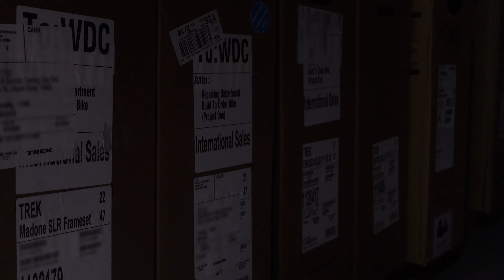【Her 1st Road Bike】 4K Dream Build | Trek Project One ICON Emonda SLR 6 Seafoam (7.1kg)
We were challenged.
By a long-time customer.
An ardent supporter.
Lighten her ride, she says.
Raise the game.

Built to meet her specifications. We put together this exquisite and integrated beauty.

Product  highlights:
+ Trek Ultralight 800 Series OCLV Carbon frameset
+ Trek Emonda SLR full carbon fork
+ Shimano Ultegra R8020 2 x 11s gear components
+ Shimano Ultegra Hydraulic Disc brakes
+ Bontrager RSL Integrated Carbon Handle,
+ Bontrager Aeolus Pro 37 Disc Carbon wheels
+ Bontrager Verse Elite 145mm seat.

The end result? A 7.1kg ride.
Custom-built for one of our biggest fans.

Rider profile
Rider height : 161 cm
Weight : 48 kg
Frame size : 47cm
Crank arm : 165mm
Handle size : 380 x 80cm

@usjcycles — we elevate your rides